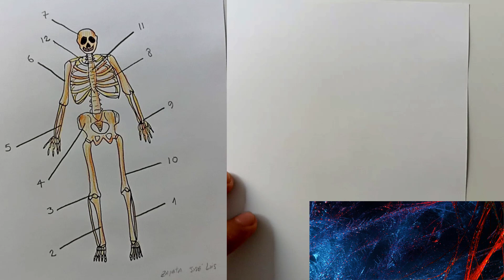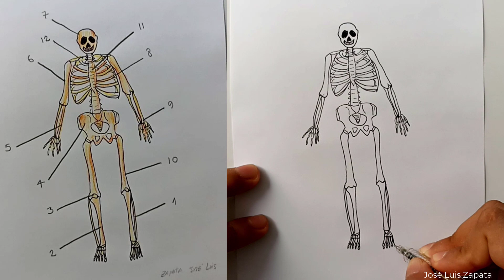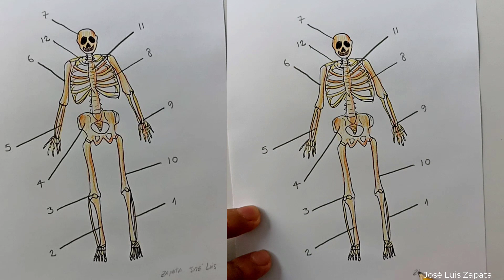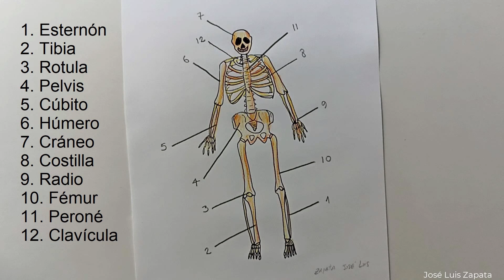Comment dessiner le système squelettique et ses parties (noms dans la description de la vidéo)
1. STERNUM
2. CHAUD
3. ROTULE
4. BASSIN
5. CUBE
6. HUMÉRUS
7. CRÂNE
8. RIB
9.RADIO
10. FÉMUR
11. FIBULE
12. COLLIER